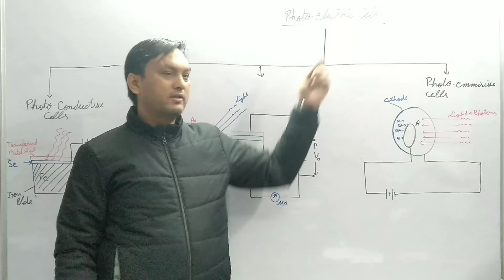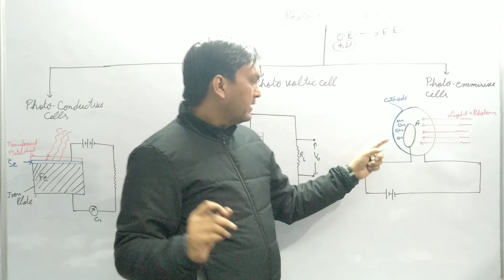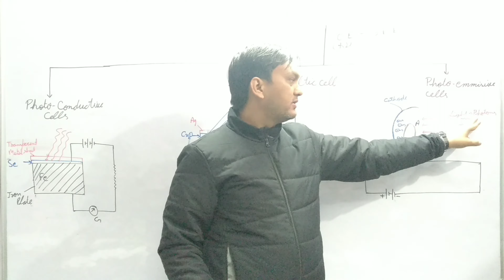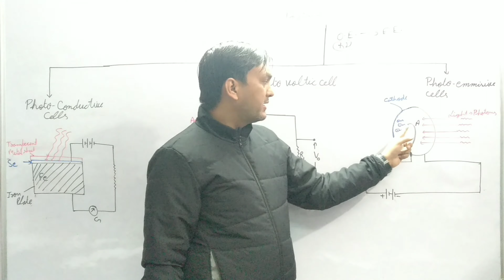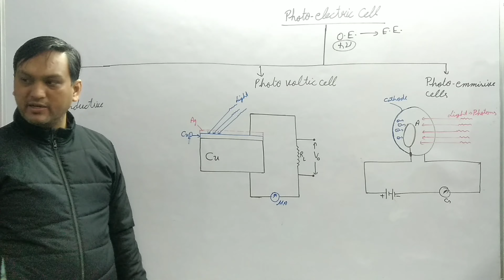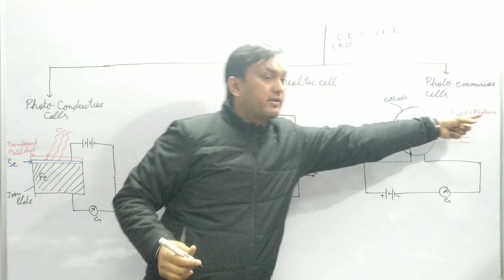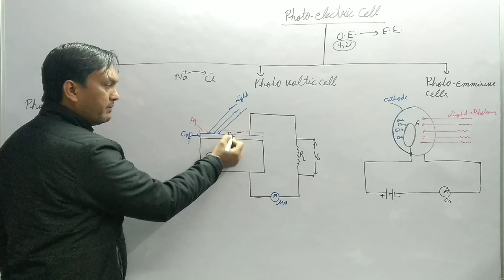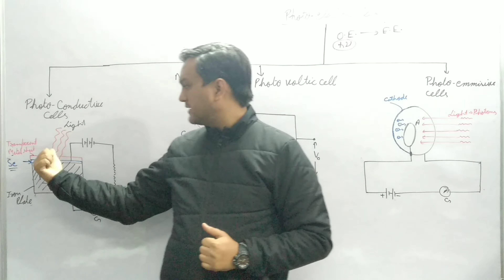photo electric cells